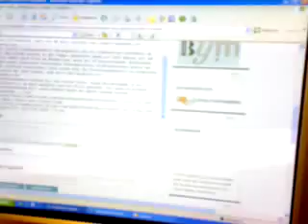Last but not least...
im Grunde sind wir ja sogar die Ersten - die Besten und nur um uns unseren Bonuspunkt zu verdienen machen wir noch ein Video. Gute Nacht aus der Mitte des Landes wuenscht euer Team Nord!
 - Taken at 2:30 AM on September 20, 2008 - cameraphone upload by ShoZu